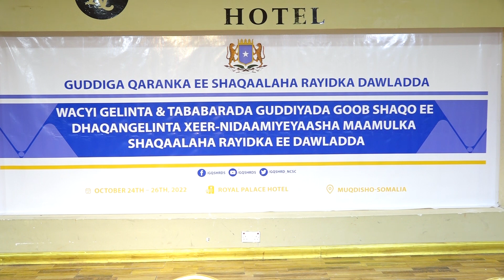ku simaha Gudoomiyaha Gudiga Qaranka ee Shaqaalaha Rayidka oo soo xiray Tababarkii wactigelinta